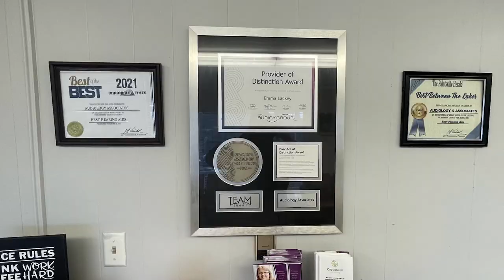Floyd County Community Baby Shower for New Mothers on Monday, November 13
The Floyd County Health Department will be holding a community baby shower for new and expecting mothers on Monday, November 13.